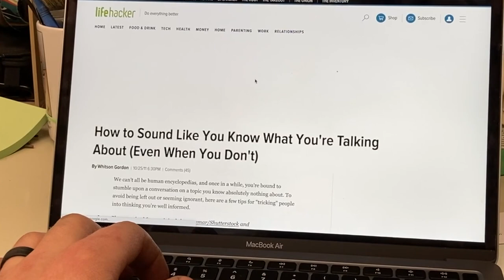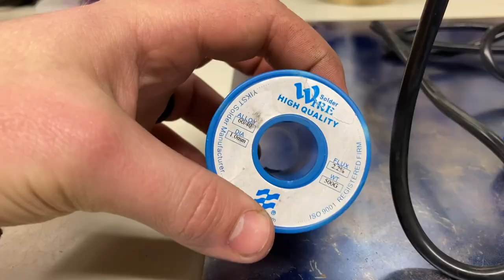Tool Tuesday: Soldering Iron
A good soldier knows when to fight and when to surrender. A good solder will ensure that an electrical circuit can effectively carry voltage. The spicy pencil can write eloquent sentiments of electrical continuity. You shall use it to not only to create connections between wires and components, but also to construct intersections between your heart and your dreams. Do not squander the gift of the hot, hot pokey stick. Learnup.